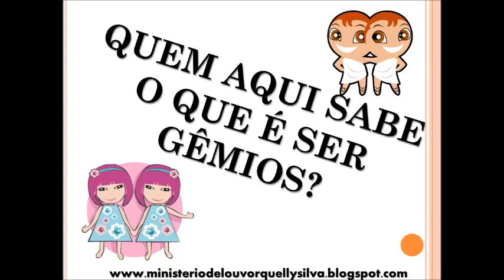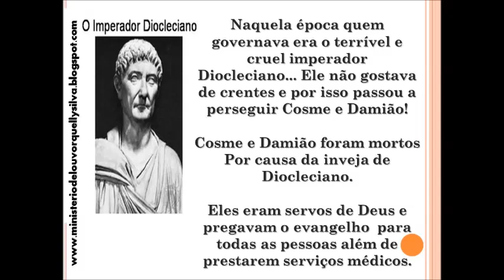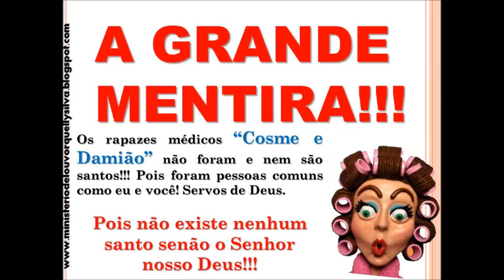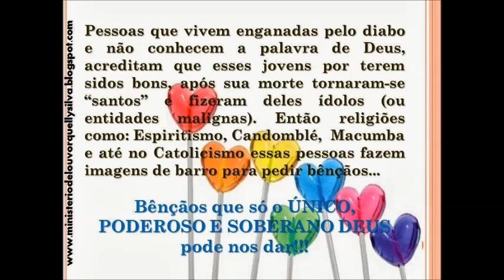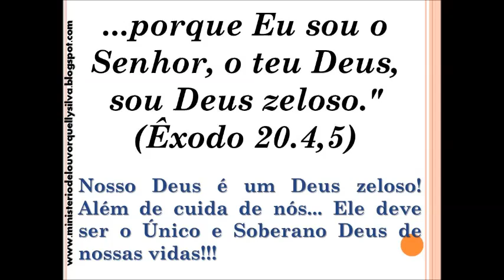ESBOÇO DE PREGAÇÃO: DIGA NÃO AOS DOCES DE COSME E DAMIÃO • Slides na descrição👇🏻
🚩Estudo e Pregação Infantil:
Diga não aos doces de Cosme e Damião (Não basta dizer não... Precisamos ensinar a luz da Bíblia o porquê não podemos comer doces de Cosme e Damião)

🚩Pequenas Histórias de cunho moral sobre as consequências do pecado para usar de introdução ao culto👇🏻👇🏻👇🏻